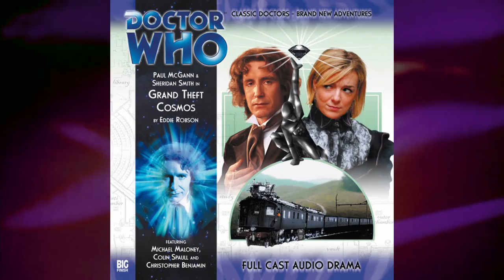A Quick Guide to the 8th Doctor on Big finish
The 8th doctor; often thought of as the one who never got an era, and looked over for that fact, actually has the longest running era out of all of them.  Paul McGann has played the part for nearly 30 years, and hes the most interesting incarnation in the franchise.
Only thing is, he only has 2 on screen appearances. A tv movie that flopped and an 8 minute short. Join me as i tell you what he got up to in between.
This is an intro to a series where i go indepth, and review each episode of the 8th doctor on big finish.